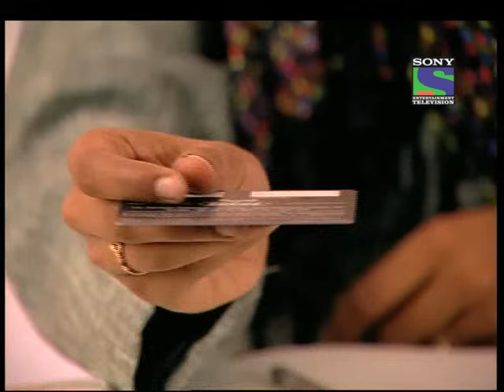Kaisa Ya Pyar Hai - Episode 321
Love is blind. And two people struck by Cupid will do anything it takes to stay together. Kaisa Ye Pyar Hai is the classic love story of two unique individuals, Angad and Kripa - as different as chalk and cheese, yet destined to fall in love. This is a tale of love and romance laced with high ambitions, smouldering passions, conflicting values and the sweet trials and tribulations of lovers. Breaking away from stereotypical love stories, Kaisa Ye Pyar Hai with its believable characters, relatable story and the signature Balaji production value, is all set to raise the bar for romance on television as we know it.